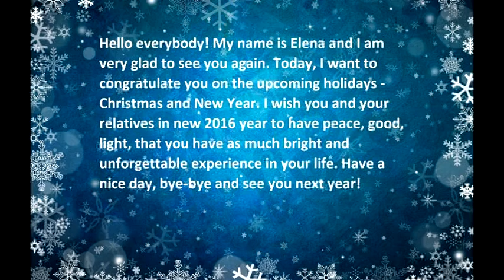Russian congratulation with New Year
Marry Christmas and happy New Year!!! I think that New Year is the most popular fest for many people. I enjoy decorating a Christmas tree every year. I like music with bells. I like smell of Christmas tree, tangerine, cinnamon, ginger...I enjoy spending my time with family and friends. Listen to my Russian congratulation with New Year.

Russian: start to speak with Elena
✔ Press like!
✔ Leave your opinion in the comments below!